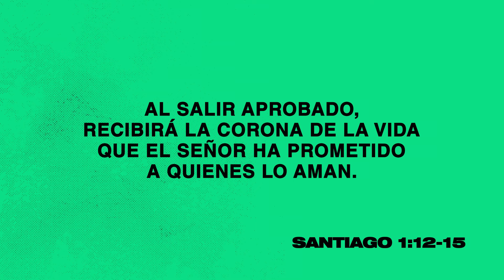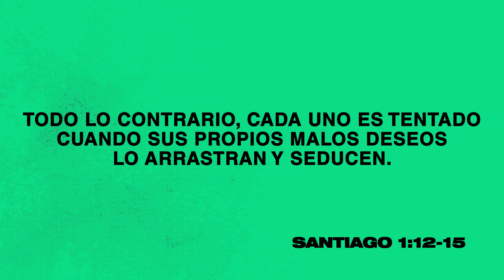Crecimiento a través de la tentación | VENCIENDO | La Guía Juvenil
Unéte junto a Israel Escobar, Josué Arriaga y Alexis Pérez, exploran el tema 'Crecimiento a través de la tentación'. Descubre cómo las pruebas pueden ser una fuente de fortaleza y renovación espiritual.